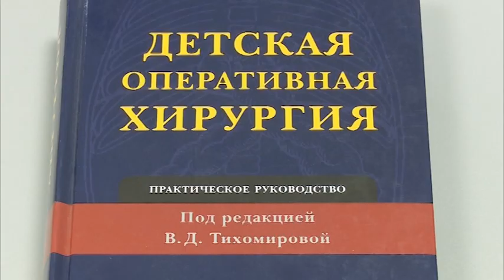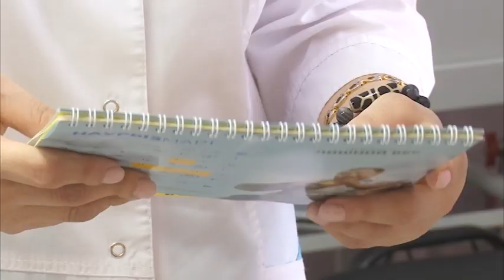63 ребенка на учете у единственного в Костанайской области детского врача-онколога